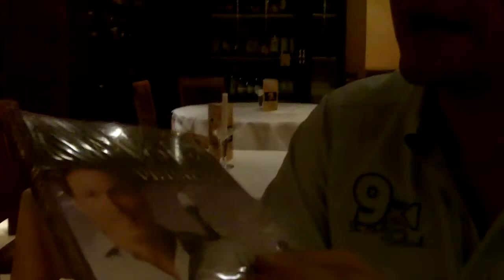Die Macher bei Ihrer geheimen Sitzung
Große und geheime Sitzung der Top-Eventmacher in Europa. Heiko Lube, Erich Kammerer, Tino Ahlers und Ernst Crameri.

Es wird unendlich spannend die nächsten Monate und Jahre. Das was wir erarbeitet haben ist sensationell und wie. Sie können sich jetzt schon sehr darauf freuen.